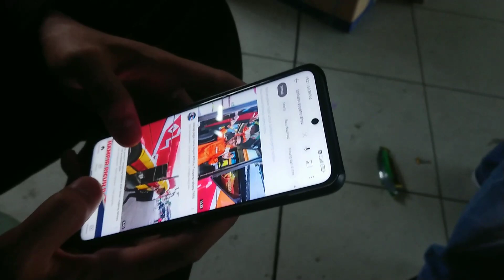arus balik penumpang tujuan TEGAL !! bus citra adi lancar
Trip naik bus CITRA ADI LANCAR
rute bus = jogja-kebumen-bumiayu-tegal
Driver bus = bambang
Kondektur bus = luluk
Tarip = 222.000 (jogja-cirebon) tarif lebaran
julukan bus =
Agen jogja = mandor santoso
Lokasi = terminal giwangan jogja